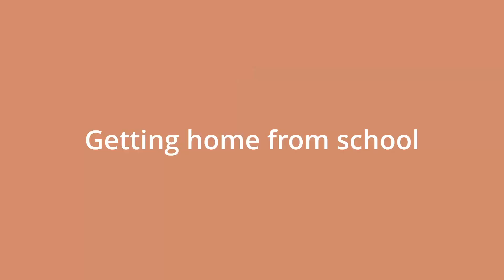HALLOWEEKEND (dinner +GRWM)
This weekend felt like 4 movies and 1/2 and not in a good way but you guys helped me through it Welcome to a snip it of my life! Park Place Music by haer - The B Word Music by Juju B. Goode - Day 9. Watermelon Arcade